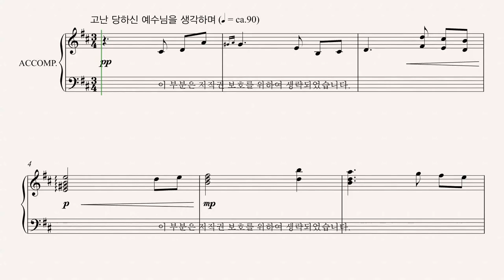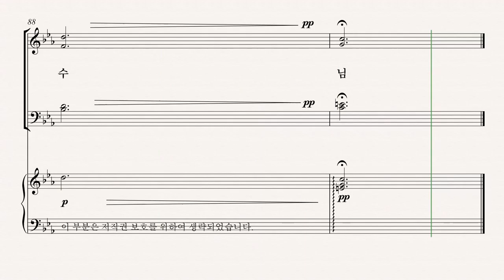[부활절 칸타타] 백하슬기 '길, 진리, 생명' 05.십자가 지신 예수님 - Alto